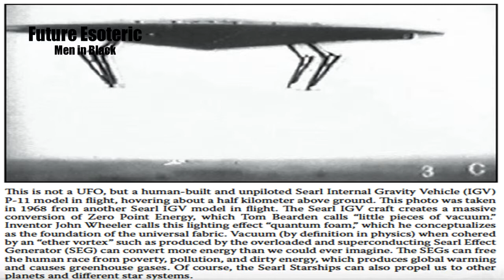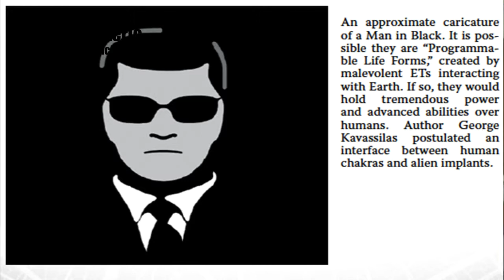COSMOS: Men in Black chapter from "Future Esoteric:The Unseen Realms" audio book (Part 18)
Excerpts from this chapter: "The legend of the Men in Black first emerged in the late-1940s around the time of the first UFO crash recoveries, but they became more ubiquitous in the 1950s when covert organization began to control all operations surrounding paranormal activities. Knowledge about the MiB started gaining popularity in the 1950s with books such as Gray Barker’s 'They Knew Too Much About Flying Saucers.' Their presence is still in the mainstream today with the 'Men in Black' franchise of movies, which are originally based on a comic book theme inspired by the phenomenon. At the height of the MiB sightings in the 1950s, J. Edgar Hoover ordered a copy of Barker’s book, and was using the FBI to actively investigate the mystery."
"The U.S. top-secret projects associated with MiB include Majestic-12, stargate technology and Area 51. To this day, they continue to infiltrate the governments around the world, seeking out, analyzing, and concealing (at all costs) extraordinary phenomena of every type for their own ultra top-secret agenda. Sometimes the Men in Black have claimed to come from the U.S. Air Force or the CIA. Those who have encountered them say they produce identification, but when verification is later sought, the people described either do not exist, have been dead for some time, or do exist but have a different rank."

The "Esoteric Series" YouTube channel will feature an eclectic mix of videos, from the book launch party presentations by Brad Olsen for "Future Esoteric: The Unseen Realms," and "Modern Esoteric: Beyond Our Senses," as well as videos pertaining to the "Sacred Places: 108 Destinations" series of books, and much more!